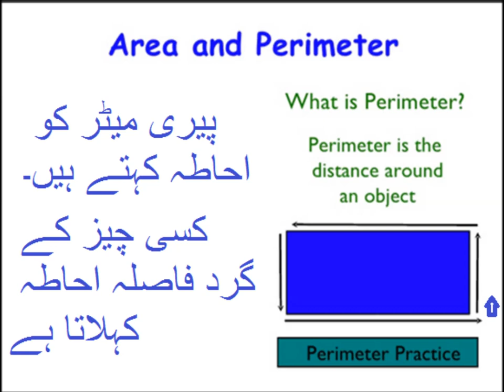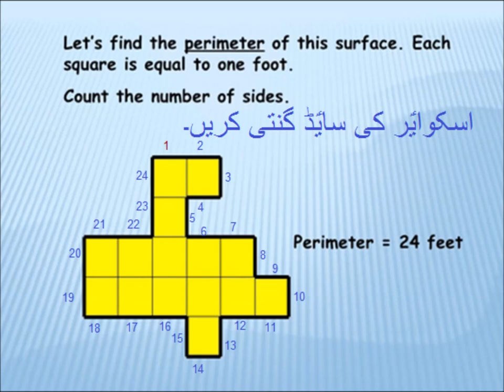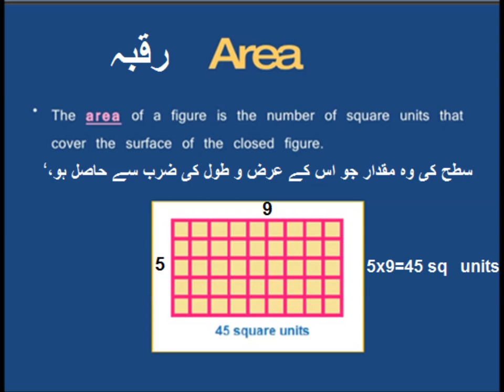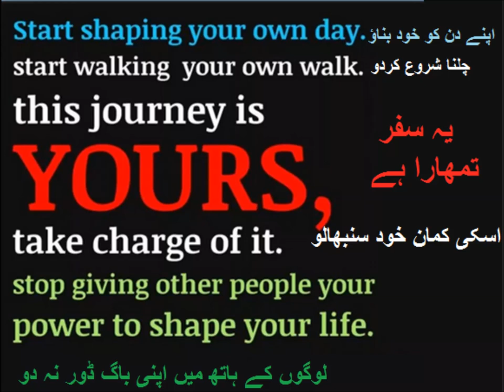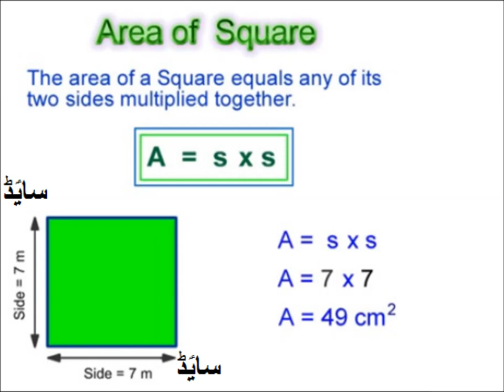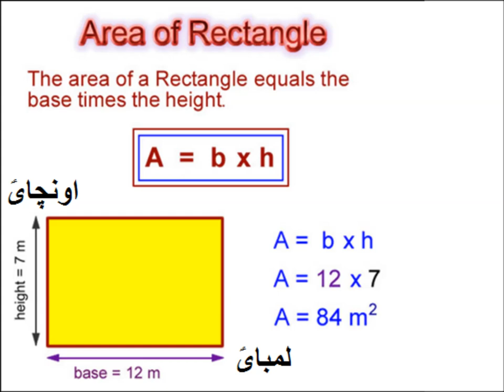Area and perimeter in Urdu/ Geometry/lesson 9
In this video you learn Area and perimeter are two important concepts in geometry that are often taught in mathematics classes.
Area is the measurement of the amount of space inside a two-dimensional shape. It is typically expressed in square units, such as square centimeters, square meters, or square feet.
Perimeter is the distance around the edge of a two-dimensional shape. It is expressed in linear units, such as centimeters, meters, or feet.
To calculate the area of a shape, you need to know the formula for that specific shape. For example, the formula for the area of a rectangle is length x width, while the formula for the area of a circle is π x radius^2.
To calculate the perimeter of a shape, you simply add up the length of all its sides. For example, the perimeter of a rectangle is 2 x (length + width), while the perimeter of a circle is 2 x π x radius.
Area and perimeter are important concepts for students to learn because they are used in many real-world applications, such as determining the size of a piece of property, calculating the amount of materials needed for a construction project, or designing a garden.